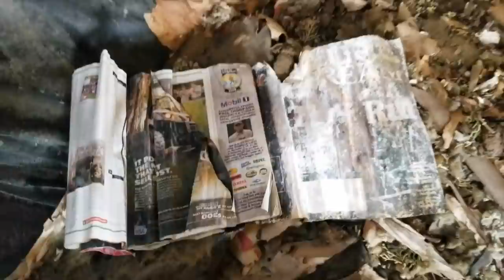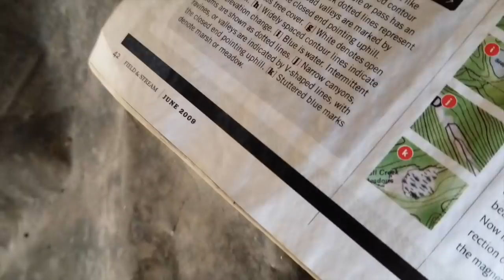My Nevada Mountain Home: Wild Horse Encounter At An Old Homestead Outside Vegas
Exploring an old homestead just a couple hours outside Vegas, up in the mountains...and a world away!

wonderhussy, wonder hussy, abandoned, nevada abandoned, crystal springs nevada, vegas abandoned